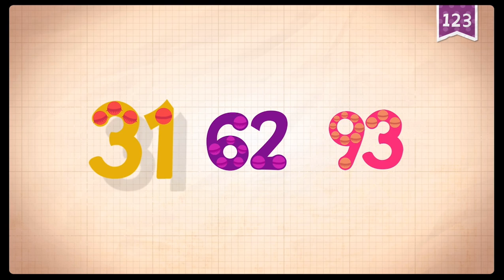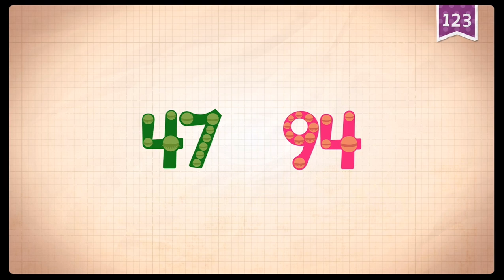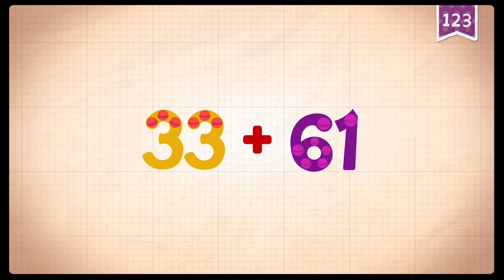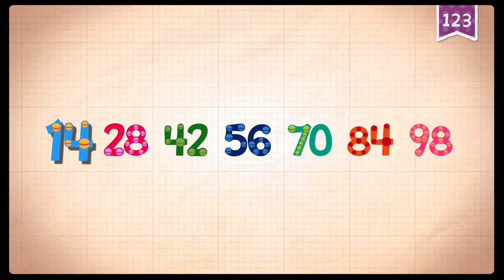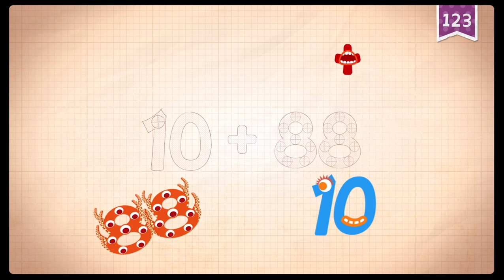numbers 93 98 endless learning